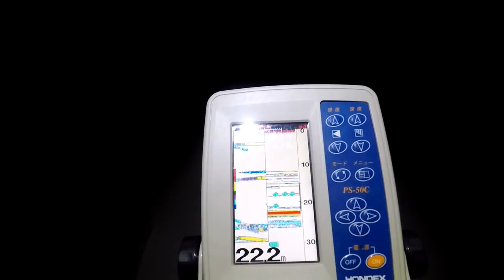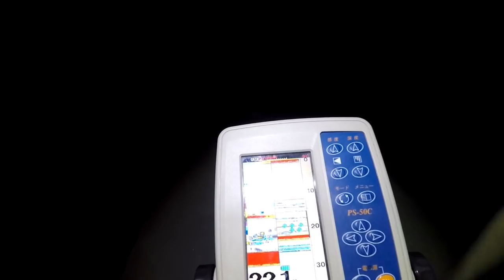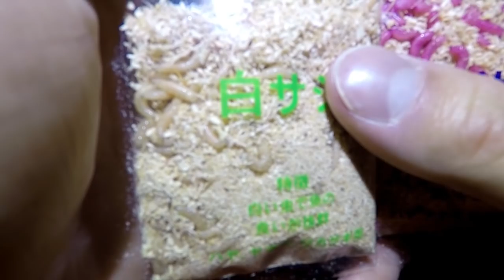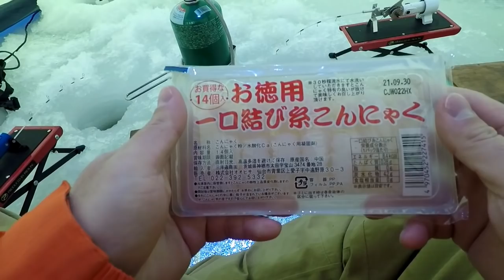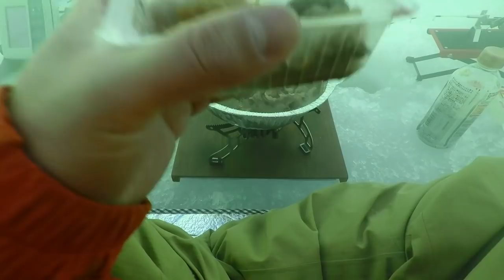岩洞湖でワカサギ釣りながらすき焼き食べる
今年も始まりましたね岩洞湖
すき焼きの肉は国産交雑牛のバラ肉です（40％off）